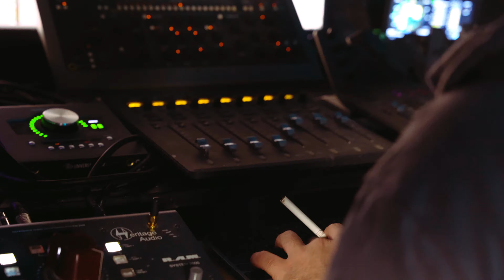In The Studio // Ep004: Ace Mirrorman x Treal World x James Miller - "One Thing"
Ace Mirrorman brought his whole crew to this session to finish up their track "One Thing". It was incredible to see the talent in the booth from James Miller on the guitar and Treal World with some vocals. Ace definitely has an energy about him that makes you believe.  If you're a local artist, you need to check out Parallel Sounds Studio... they have some incredible engineers there to make your track sound fire.

liferhythm. is a docuseries that captures music artists in the metro Detroit area as they record and talk about their experience both as artists and as humans. We are unscripted and capture exactly what's in front of us to bring an authentic feel to the stories we tell through our episodes.